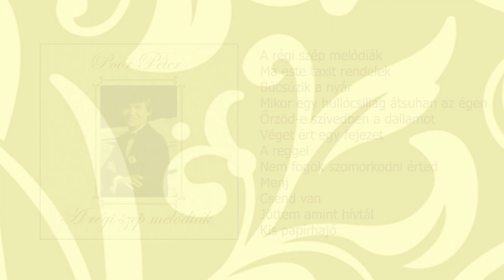Poór Péter - A régi szép melódiák (teljes album)